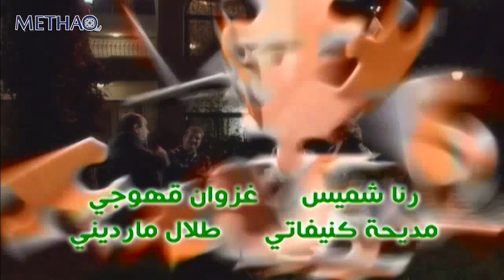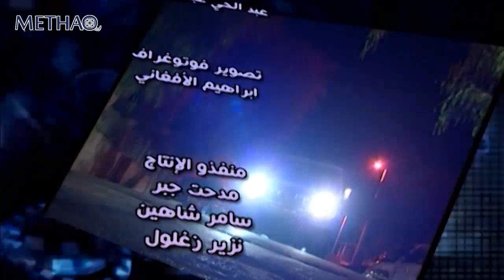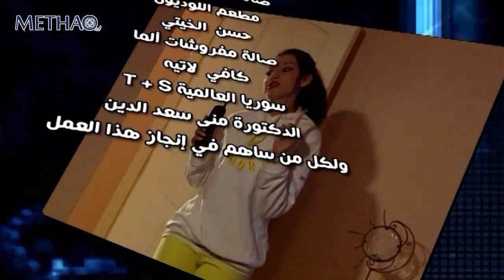عم يلطش بنت بالشارع ... ضحكتله عن جد ؟؟ مسلسل بسمة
مسلسل

مسلسل كوميدي فكاهي - عبارة عن لوحات منفصلة
31 حلقة

بطولة
صباح جزائري
عبد الحكيم قطيفان
عبير شمس الدين
ميلاد يوسف
عاصم حواط
ادهم مرشد
صفاء سلطان
ديمة قندلفت
جيني اسبر
مرح جبر
وائل رمضان

اخراج اياد نحاس